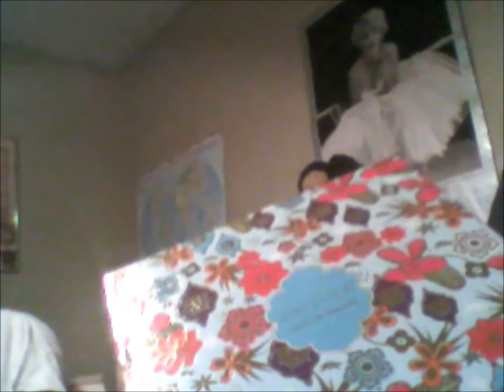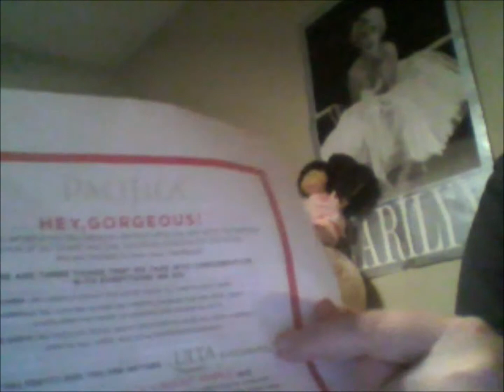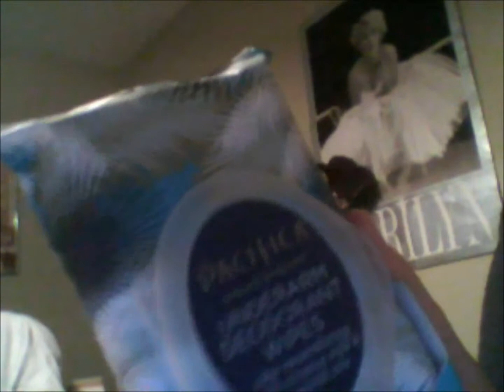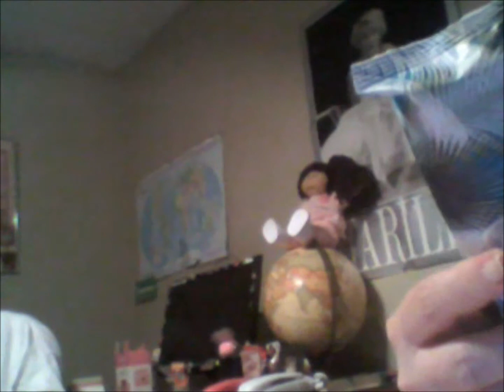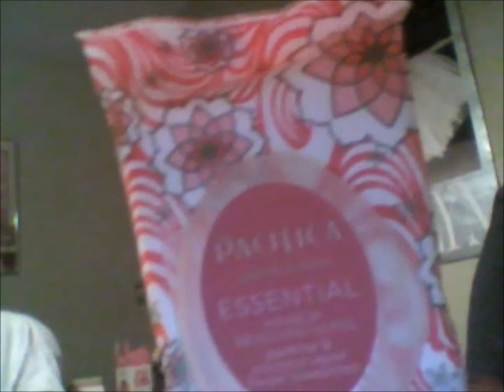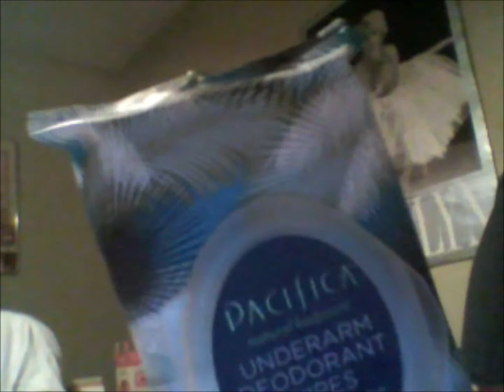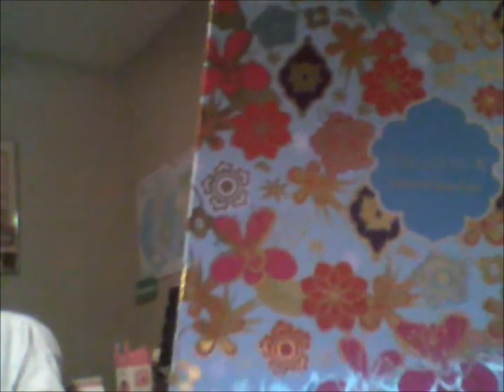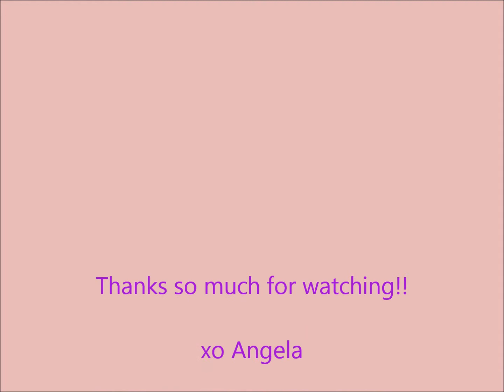Pacifica unboxing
This was a gift from Pacifica for me to try these products. I am not getting paid and all opinions are my own:)